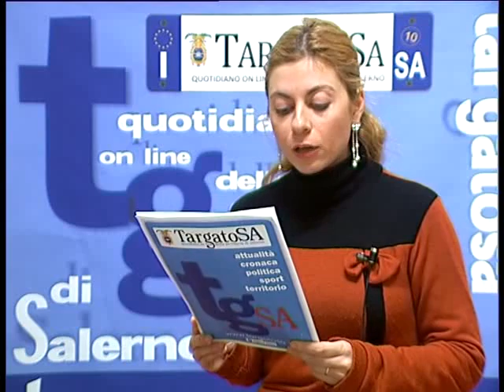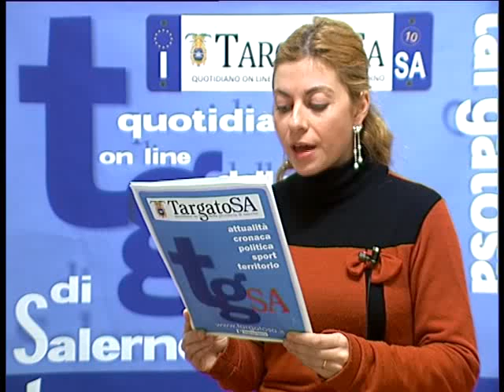Tg_targatosa.it 23/02/2012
Tg_targatosa.it del 23 Febbraio 2012